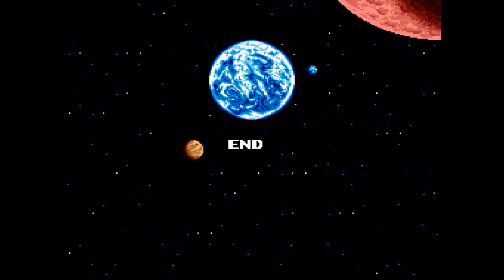The Last Grind - EVO The Search For Eden - Final